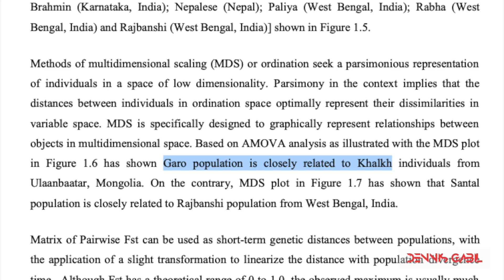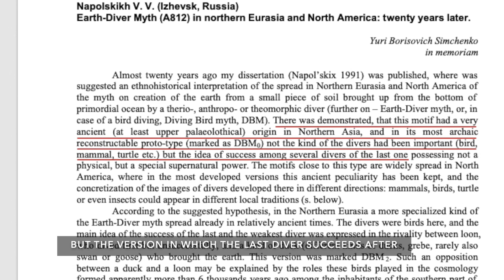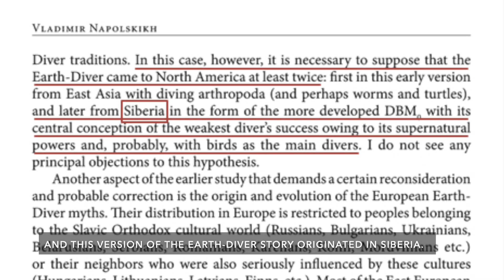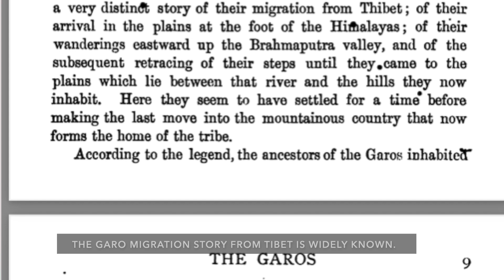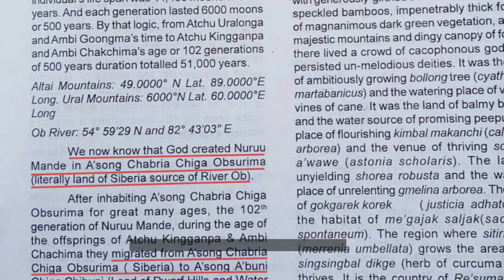Garo Origins: Out of Siberia, The Story Before Tibet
Garo history. This is the story of the Garos before Tibet. In this video, we explore the not-so-well-known story about the Siberian Origins of the Garos. According to the less-known Garo folklore, the original homeland of the progenitor of the Garos, the Noro-Mande (or "Nuruu Mande"), was in Siberia, near the source of River Ob, which was known to the ancestors of the Garos as "A·song Chabaria, Chiga Obsurima". "Suri" in Garo means snow.

The Garos came out from Siberia to settle in present-day Mongolia during the 102nd generation from Noro-Mande.

The presence of the earth-diver creation myth amongst the Garos, which originated in Siberia during the Paleolithic Age and is usually associated with peoples belonging to the Haplogroup C-M217/C2, further testifies the story.